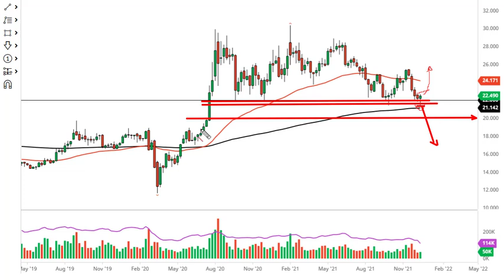Silver Technical Analysis for the Week of December 20, 2021 by FXEmpire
Silver markets have fallen a bit during the course of the week, and quite frankly at one point look like they were ready to fall apart. However, a complete turnaround has been seen.